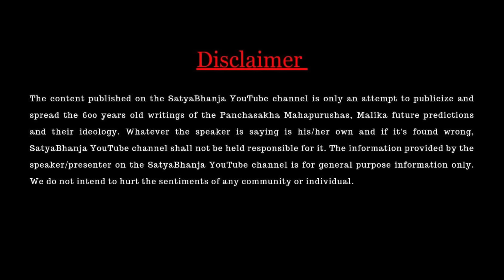ଶ୍ରୀମନ୍ଦିର ରୁ ମିଳୁଛି ସତ୍ୟ ଯୁଗର ସଂକେତ ! | Malika Bachana About Satya Yuga